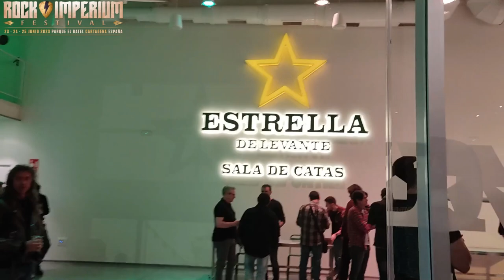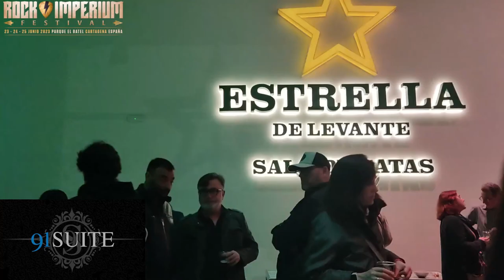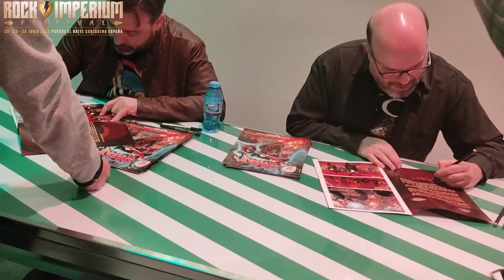ACOMPÁÑAME: Presentación del comic de Rock Imperium, ilustrado por Daniel Acuña, dibujante de Marvel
* →→ Compra sobres y otros productos de Magic ←← EL FESTIVAL